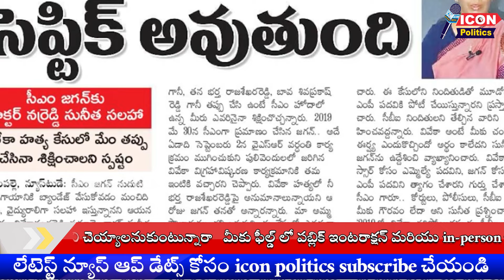జగన్ కి నిద్రలేకుండా చేస్తున్న అక్కాచెల్లెళ్లు @Icon Politics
Visit Again.